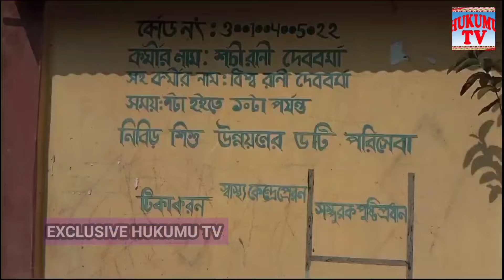Tala Rikha Anganwadi Centre Kami Ni Borok Helper Maya Wngwi || Natun Bari Ni Lukurok